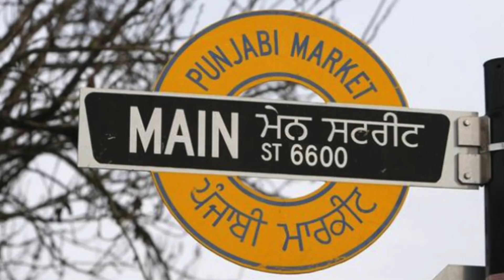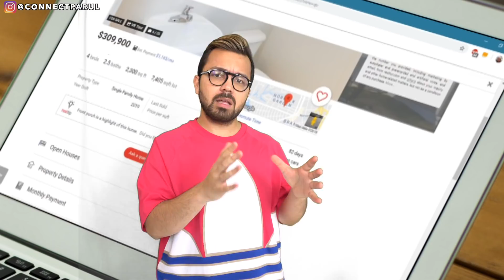Montreal vs Toronto | Kahan Kamaye Ja Skte Hai Zyada DOLLARS | Detailed Comparison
Video Skip Links
00:00 Introduction
01:12 Language
02:33 Weather
03:11 Cost of Living**
03:59 Transportation Expenses
05:33 Kids Expenses/Kindergarten Expenses
06:20 Sports/Fitness Expenses
07:04 Real Estate Cost
07:49 Cultural Differences

Reality Check on CANADA PR programs | Best Way to Apply Permanent Residency for Students | Must Watch

Music Info: Mozart